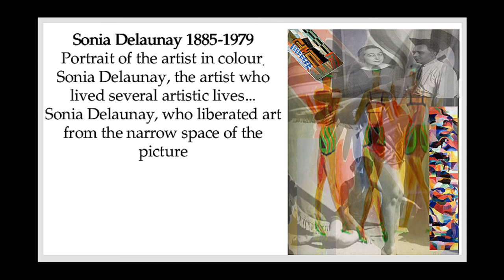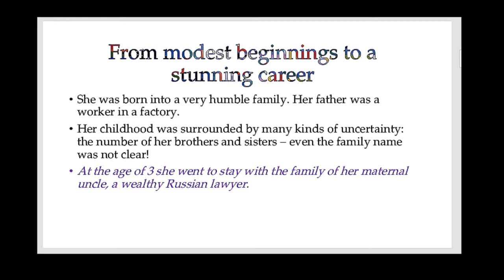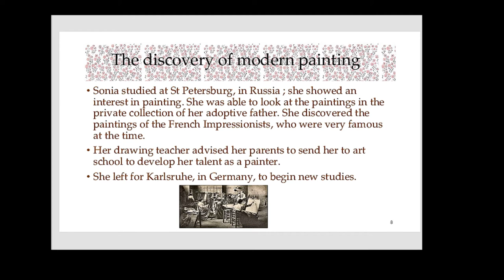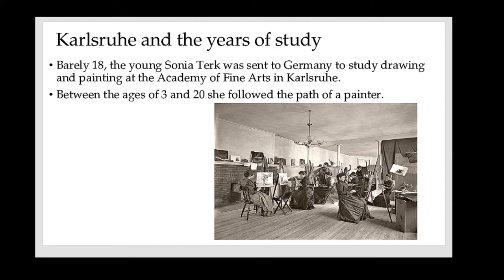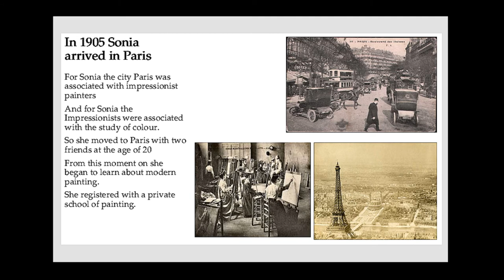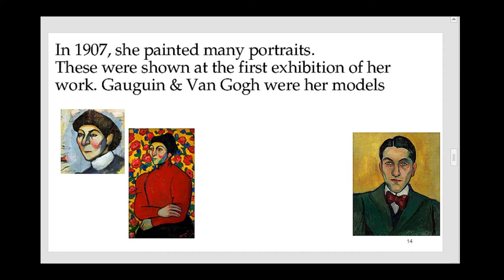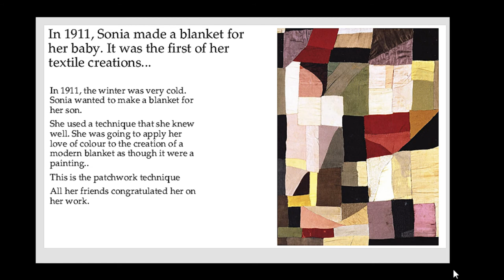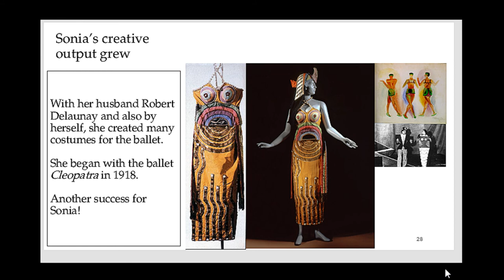A short survey of the life and works of Sonia Delaunay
An english version for the survey of the life & works of Sonia Delaunay for english speaking pupils. Thanks to Eileen Maitland from Scotlandf or the translation.